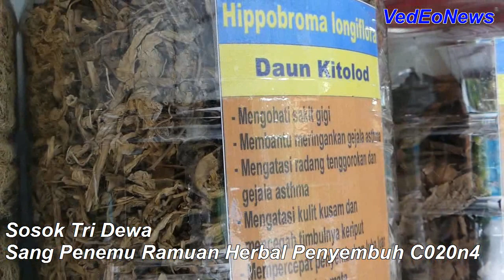Sosok Tri Dewa, Sang Penemu Ramuan Herbal Penyembuh dari Solo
@VideoNews Channel Ramuan herbal buatan salah satu warga Solo,Jawa Tengah.
saat ini menjadi perbincangan hangat. Pasalnya bisa meredakan gejala dan menjaga imunitas tubuh. Ramuan yang dibuat dari 31 macam jenis empon empon tersebut kini banyak dipesan.

Ramuan herbal yang terbuat dari 31 bahan empon empon tersebut diberi nama Contravid, ramuan tersebut diklaim dapat meringankan dan menyembuhkan tujuh pasien yang terpapar
Ramuan tersebut tidak ditemukan oleh Tri Dewa, pria berusia 50 tahun itu berprofesi sebagai konsultan keuangan.secara tiba tiba, Tri mulai menekuni mempelajari perihal manfaat jenis empon sejak adanya wabah Sars menyerang penjuru dunia pada medio 2002.
Dimana saat itu Tri mengolah sekitar 10 jenis empon-empon untuk obat penderita Sars,Tri kemudian menambahkan 10 jenis empon-empon baru yang dinilainya berkhasiat untuk menyembuhkan.